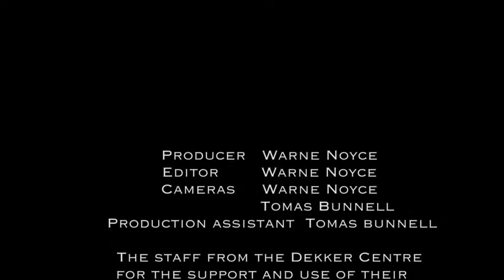Jeremy Grey - Grip of the devil.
Live @ The Dekker Center